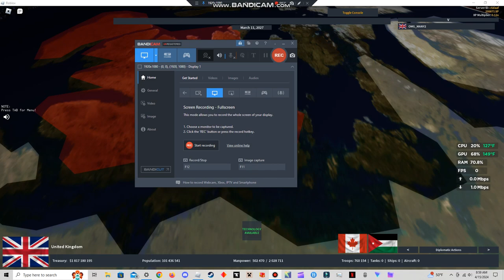Rise of Nations forming the British Empire attempt 1 ep5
Like what you see? Please tell me what you'd like me to play in Roblox and even on Steam and if i have i'll try and play it!